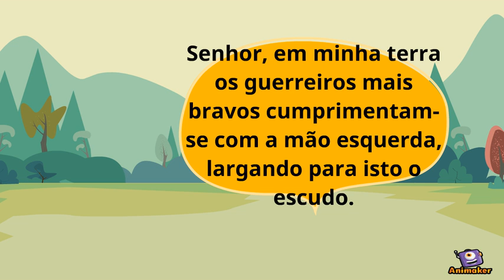Daniel em : História do aperto de mão escoteiro!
Animated Video created using Animaker História do aperto de mão escoteiro.